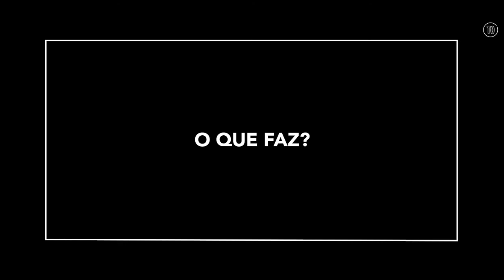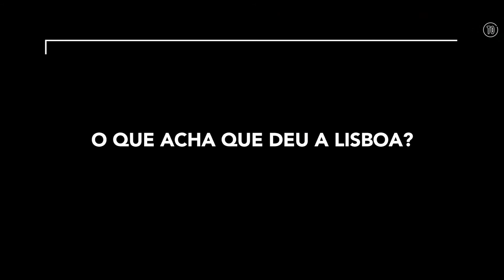Chefs: Os melhores de Lisboa - N.º 4: Diogo Noronha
"Tenho algumas coisas na manga". Fomos descobrir quem são os 20 grandes chefs de Lisboa, o que fazem e que planos têm para o futuro. O quarto desta série é Diogo Noronha.